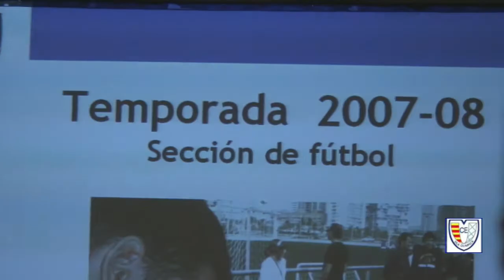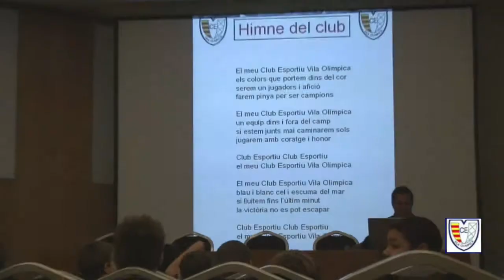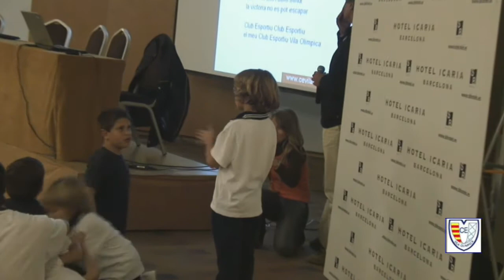Historia del Club - Presentación Sección Futbol 2007/2008 - CE Vila Olímpica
Barcelona, 7 de noviembre de 2007

Hotel Icaria
Espectacular video de la presentación oficial de los 15 equipos de la sección de futbol para la temporada 2007/2008.

Re-Editado/Añadido: 1 de Julio 2008

YouTube Selection cevilaolimpica 06/06/2010